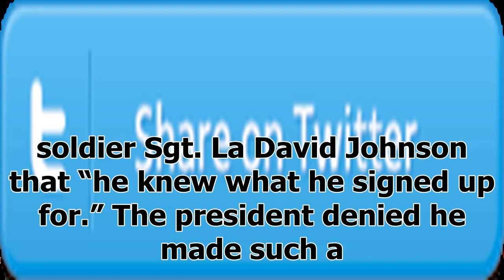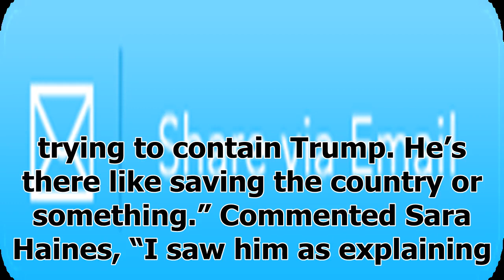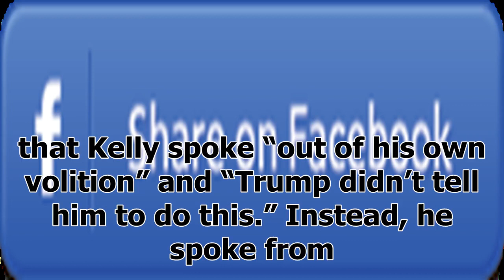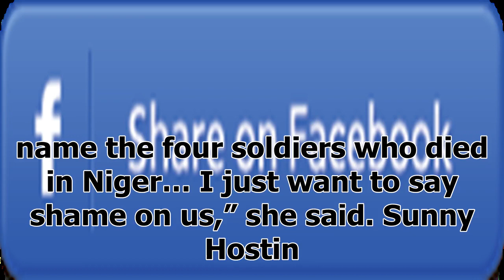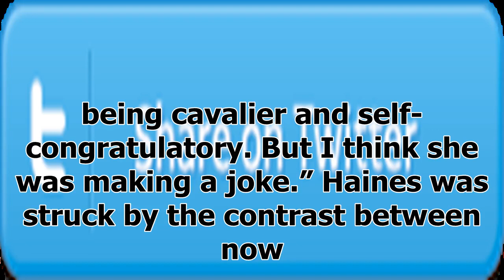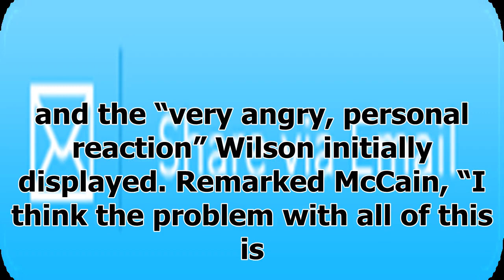"News""the view" reacts to john kelly defending donald trump, slamming frederica wilson